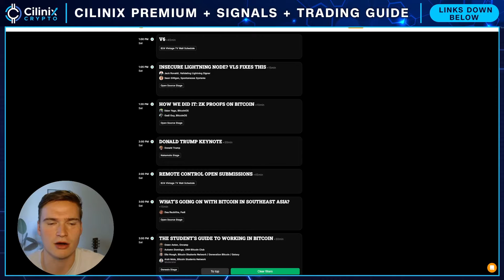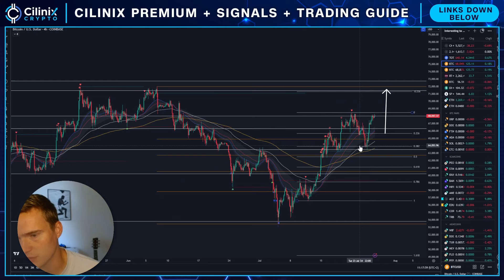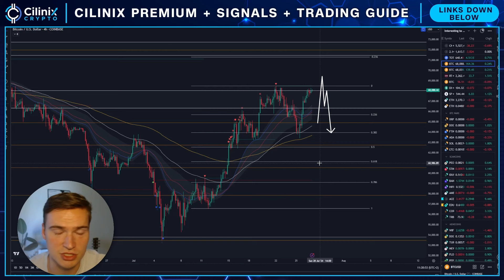TRUMP SPEAKING TODAY!🚨 | BITCOIN PRICE PREDICTION & NEWS 2024!